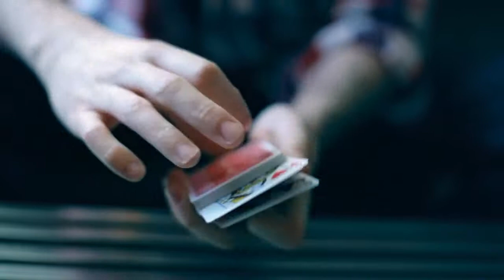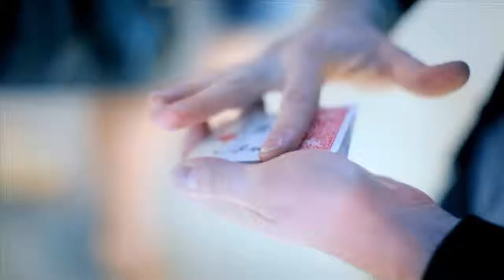Sparks by JC James - DVD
The place: Las Vegas, Nevada. The subject: The very elusive, master of sleight of hand, Mr. JC James. The project: Sparks. The Objective: spark your imagination and creativity with a series of impromptu miracles, using rubber bands, coins, cards and dollar bills. Real world, tried and true routines ... For More Details and Purchase,